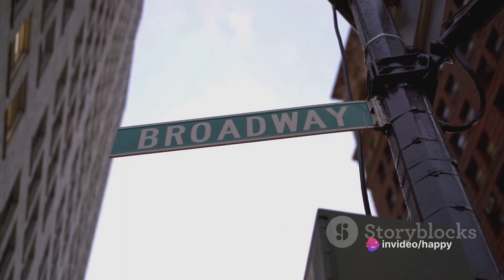Santa's Secret Strings A Broadway Dream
Help us keep going!!!

In this heartwarming and imaginative tale, join us as we delve into Santa's secret passion for puppetry and his dream of becoming a Broadway puppeteer! Weaving together fiction and holiday magic, this video explores a side of Santa Claus you've never seen before.

Discover the enchanting world of puppetry as we imagine Santa honing his puppeteering skills, crafting intricate puppets, and envisioning his own spectacular Broadway show. Dive into the story and witness Santa's determination, creativity, and the lengths he goes to make his dream come true.

As we bring this fictional story to life, prepare to be captivated by the joy, laughter, and unexpected surprises that unfold on this whimsical journey. Immerse yourself in Santa's world as he shares his love for puppetry and shows us the extraordinary talents that lie beneath his red suit.

Join us in spreading the holiday cheer by liking and sharing this heartwarming video with friends and family. Let's celebrate the magic of Christmas and the power of dreams, reminding ourselves that anyone can reach for the stars, even Santa Claus himself!

OUTLINE:

00:00:00 Santa's Secret Dream
00:00:28 Santa's Discovery
00:00:47 Santa's Dilemma
00:01:04 Santa's Revelation
00:01:24 Santa's Pursuit
00:01:42 Santa's Show
00:02:00 Santa's Realization
00:02:13 Santa's Legacy